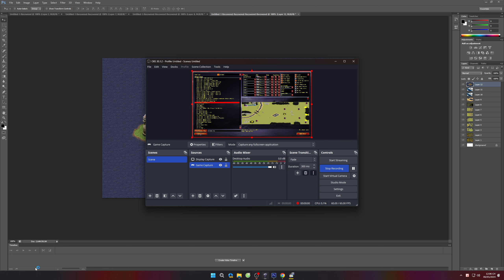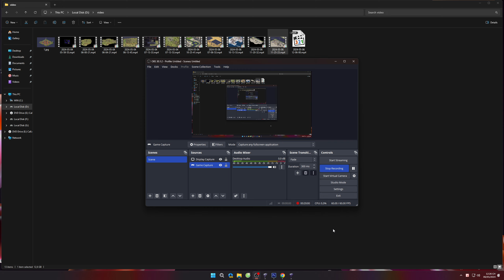You vs ALL | Red ALert 2 | Extra hard AI | 7 vs 1 | Great britain | Sniper